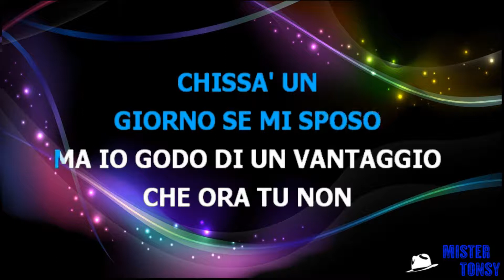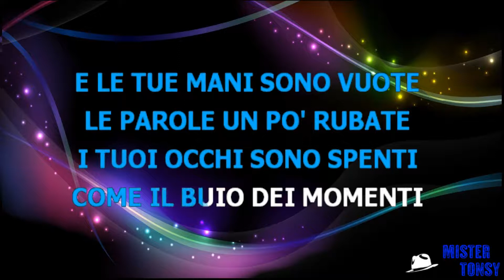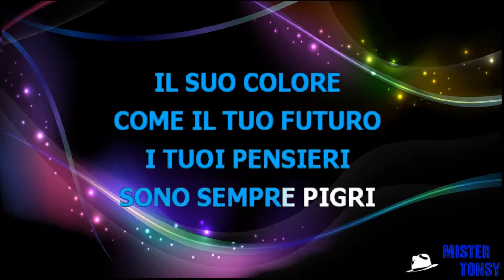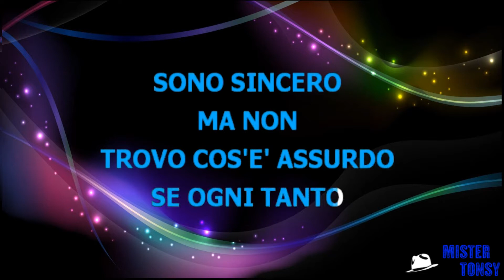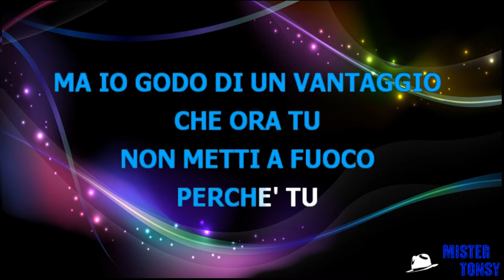Adriano Celentano - Senza amore karaoke